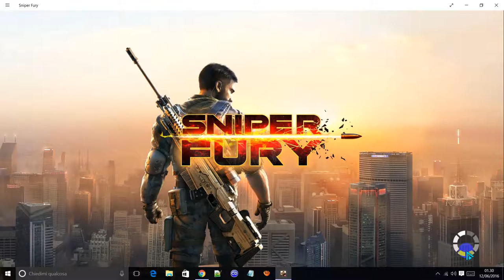sniper fury 2